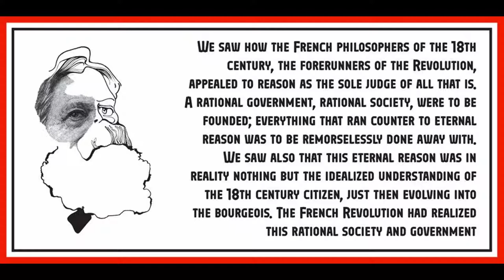"The Development of Utopian Socialism" from Socialism: Utopian and Scientific by Friedrich Engels